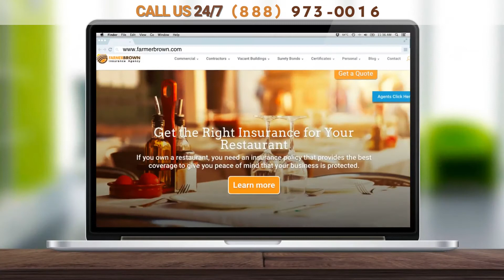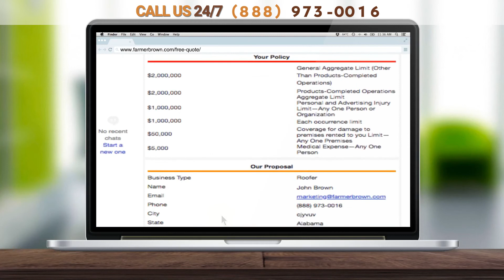How to get a free quote for your Insurance - Farmer Brown Insurance Agency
How to Get an instant quote for your Contractors Insurance?

►WHY US?
Farmer Brown routinely saves businesses money on their Insurance Premiums
We work with numerous A-rated insurance partners
We are also proud to offer customer service in English and Spanish